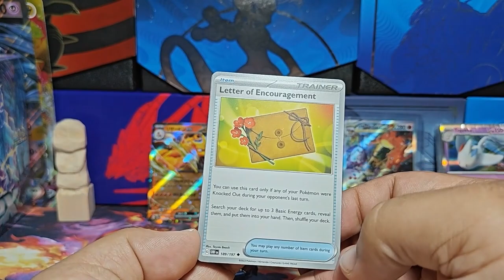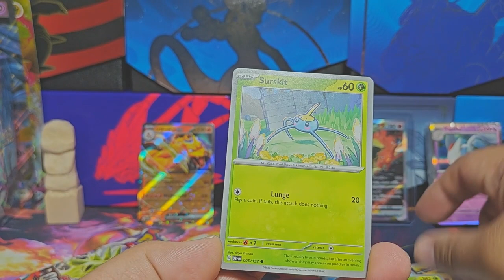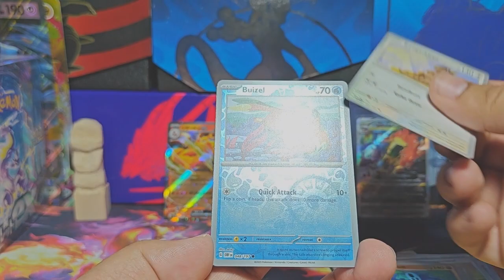Flaming Hot Dad Jokes and Obsidian Flames Pre-release Kit!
The first set of Obsidian Flames content and we will see if fire dad jokes leads to fire cards